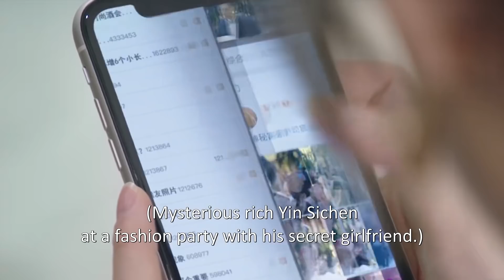President was shocked: Cinderella's Jerk ex wanted to break her up because of an ambiguous pic?